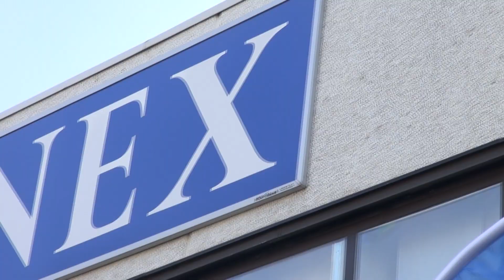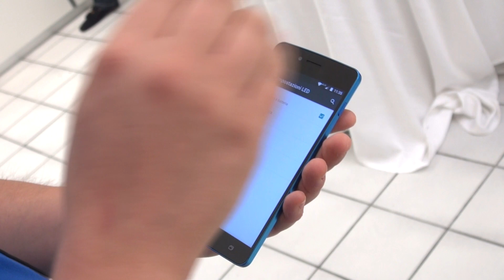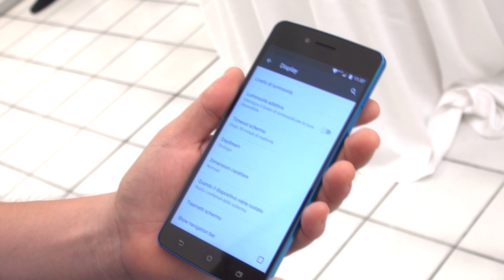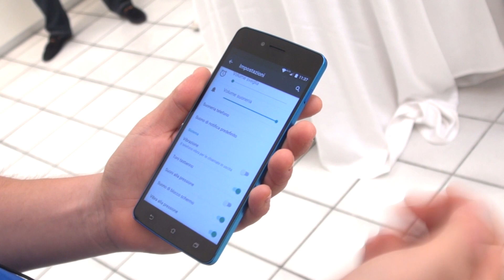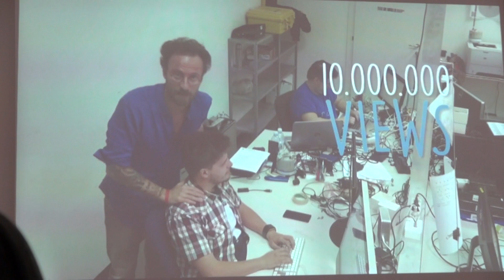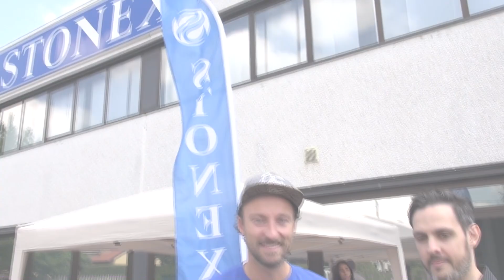STONEX ONE: Unboxing + Hands-on by Tom's Hardware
Ecco la nostra visita a Stonex, comprensiva di presentazione del nuovo chiacchieratissimo Stonex One, il top di gamma low cost italiano.